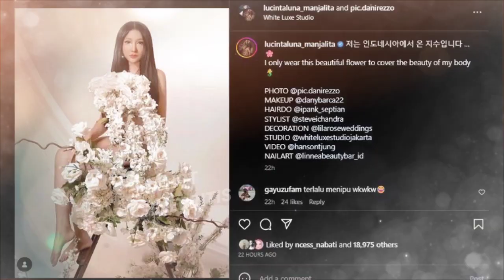OMG!!Pamer Potret Cantik Bak Barbie,"Lucinta Luna" Sukses M3mb!US Mat4 Netizen...?